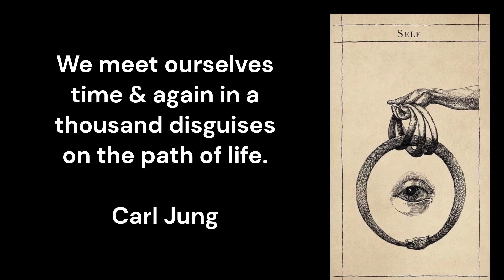Know thy self...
Know thy self...recognize your own demons before pointing out someone elses